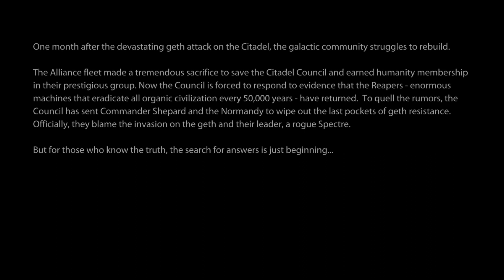FIRST IMPRESSIONS OF NON-GAMER | MASS EFFECT 2 | LEGENDARY EDITION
I am a Film maker and I play games a lot.